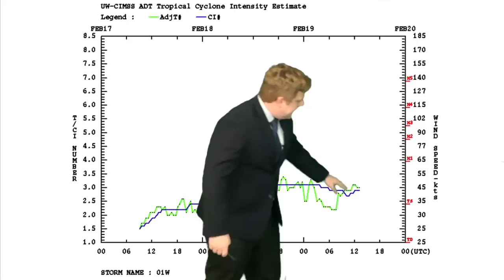Tropical Storm Auring / Dujuan Nearing Landfall in Mindanao.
There you can also find links to to all the sources I used int his video.

Tropical Storm Auring / Dujuan remains at tropical storm intensity this evening in the Philippines. The storm #1 threat will be the rainfall with flooding likely in North East Mindanao through Eastern Visayas and heavy rain up to 50mm an hour is possible through Saturday in to Sunday. Eventually the storm will continue to weaken as it tracks north and east as discussed in the video.